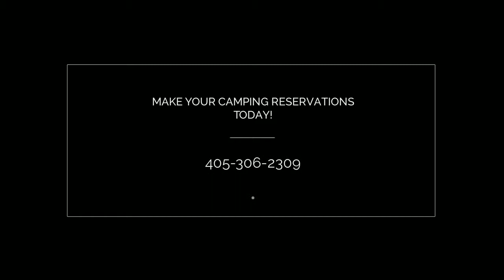Quartzsite Arizona RV Camp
RV Camp in Quartzsite Arizona | Quartzsite Arizona RV Camp
RV Camp in Quartzsite Arizona |